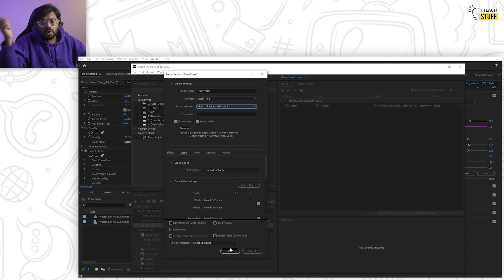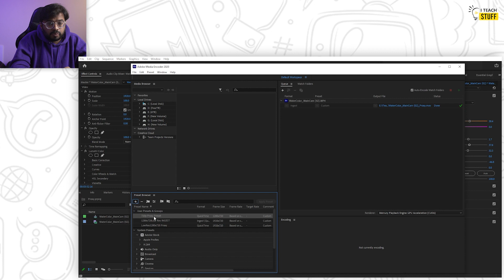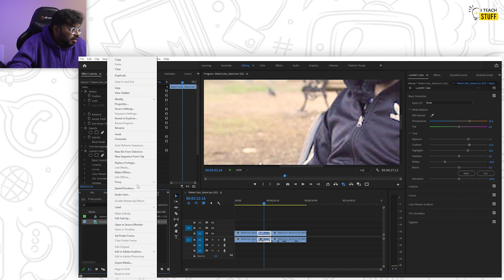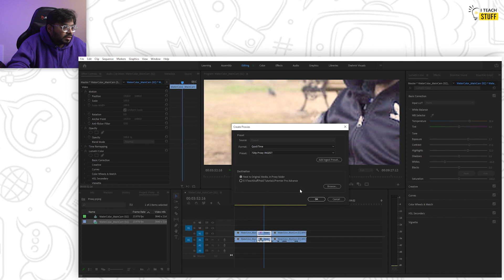How to Edit Faster on a Slower PC | Proxies Part 2